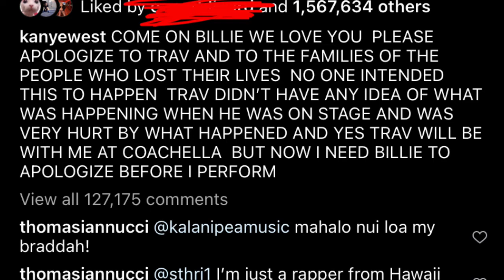Kanye is taking things way too far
Just my thoughts tho